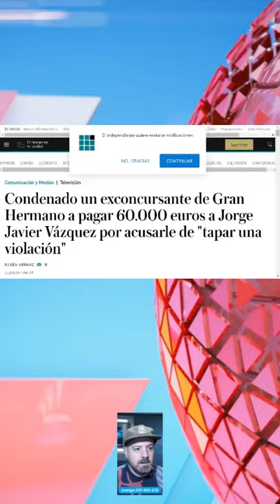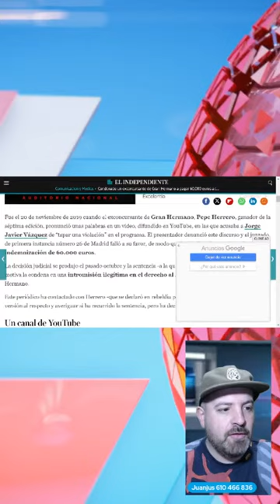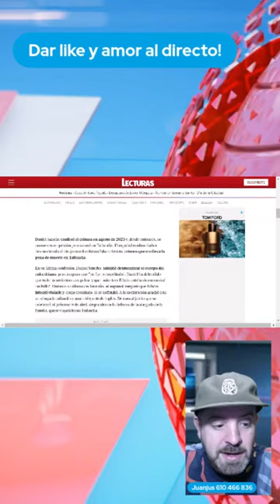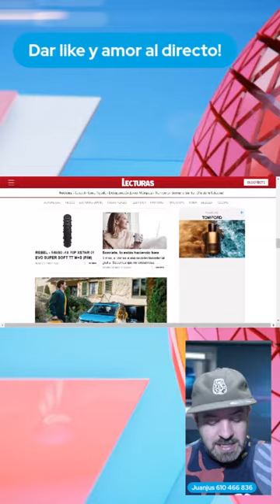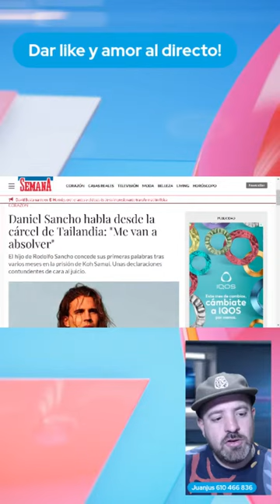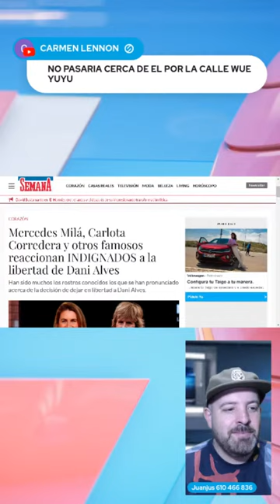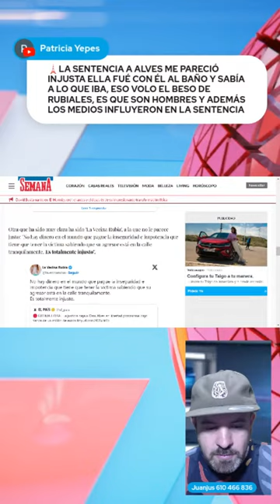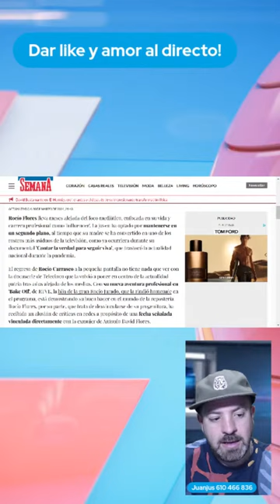Directo Matinal JuanjoVlog - Condena de Jorge Javier Vázquez